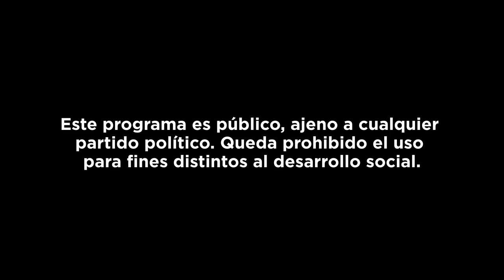Cuando los ajolotes se extingan también nos extinguiremos nosotros - Ayólotl: corazón de agua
RumboAlEstreno de ‘Ayólotl: corazón de agua’, en el que platicamos con su dramaturgo y director Oswaldo Valdovinos y la actriz Itzel Casas, quienes nos dieron más detalles sobre esta interesante obra para toda la familia que nos invita a cuidar el medio ambiente y preservar a los ajolotes ante la intervención del ser humano.

Te esperamos a partir de este fin de semana, sábados y domingos a las 13 horas en el Teatro del Pueblo.